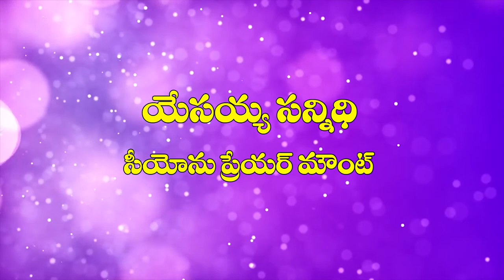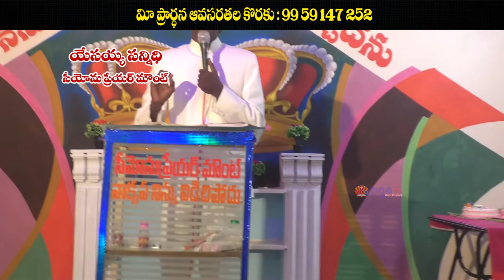Pastor j moshe garu ||12- 02- 2020||అంశం :మందిరమును ప్రేమించుట ......